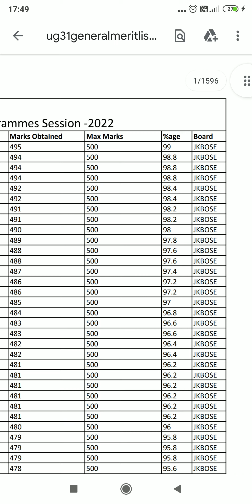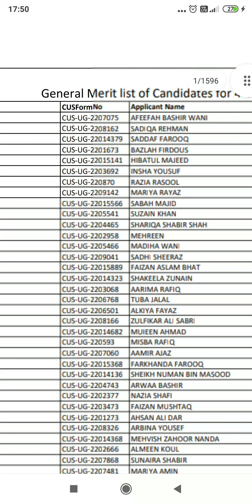Cluster University Srinagar l General Merit List (2022) l 5 Year Programs & 3+1 UG Bachelor's COURSE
Cluster University Srinagar

General Merit List (2022)

5 Year Integrated Programs

3+1 UG Bachelor's Programs

Join our Whatsup group For UG Programs

join other groups